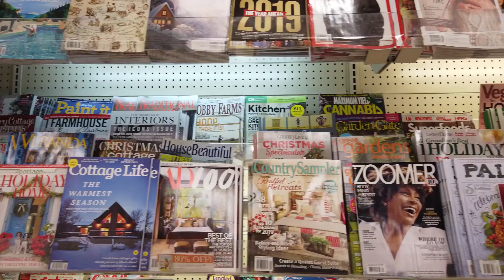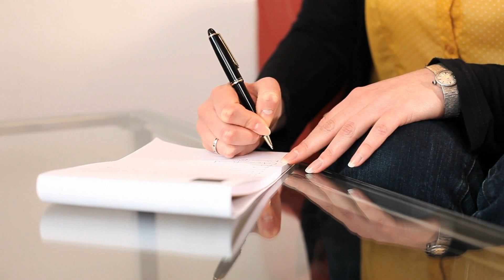The Best Discovery Call & Sales Script For Coaches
What you say in a sales call can make or break your chances of getting a new client. In this video, I'll share the best discovery call and sales script for coaches that you can use to increase your conversions from prospects to clients!

00:00 Intro & Summary
00:40 My Experiences With Sales
01:32 Important Thing To Understand About Selling Coaching Services
03:32 What Sales As Service Means
04:07 How To Set Your State & The Frame For A Discovery Call
06:12 How To Engage & Elicit With Prospects While Reflecting & Recording
07:35 How To Validate Prospects During A Discovery Call
08:19 How To Inspire Prospects With Ideas & Insights
10:12 How To Check For Fit & Commitment
11:30 When To Enroll & Convert Prospects Into Clients
12:04 Learn More About Growing Your Business

If you're looking to grow your coaching business in a way that’s fulfilling, freedom-supporting, energy rich, AND profitable, check out these resources and opportunities below 👇🏽👇🏽👇🏽

Want my help to grow your coaching, consulting, or expert business? Book a Discovery Call here

Ready to design & develop your Retreats to Riches Business?

Want to work with me and an intimate group of amazing Superstars to design and develop your new business model and launch plan? Check out the Superstar Business Breakthrough Program

Free Livestream Q&As – Join Michelle’s email list to get invited to live meetings and webinars to get your questions answered in real time

If you run (or want to run) retreats, masterminds, and other group transformation programs, and are looking for ideas to market, sell, and deliver with GRACE and EASE, watch this FREE Master Class to find out my 5 core strategies